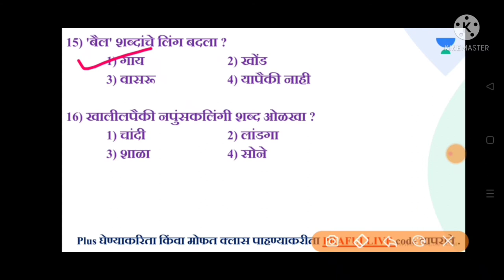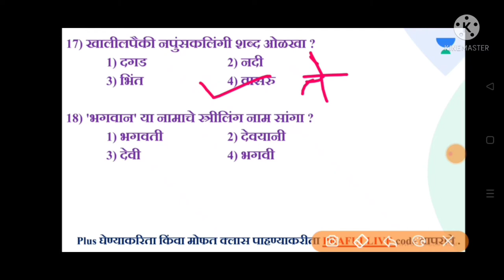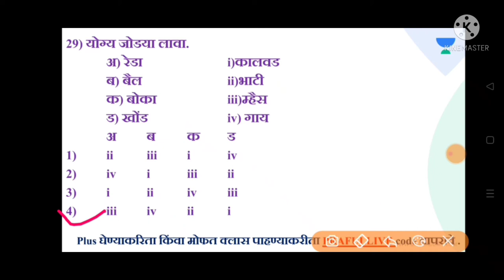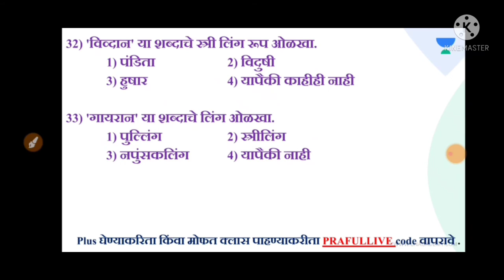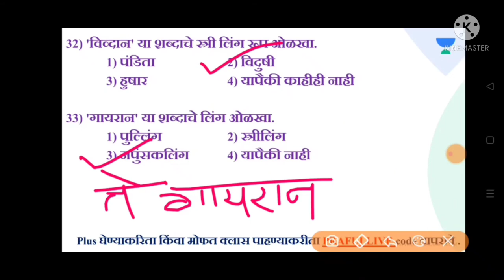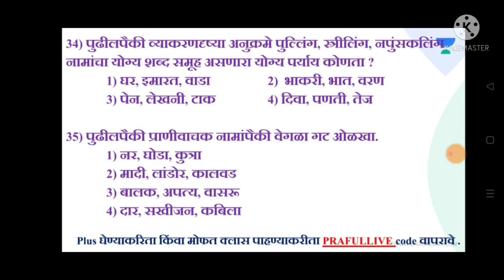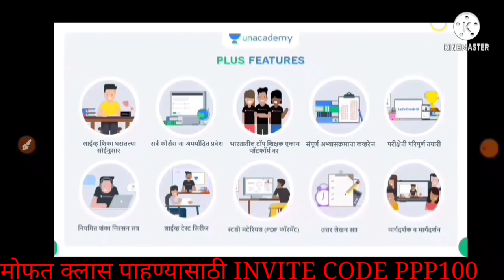मराठी व्याकरण / लिंग विचार /नेहमी परीक्षेत विचारले जाणारे / Marathi Grammar ling vicahr Maha Exam 1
Marathi Grammar PYQ
सर्वनामimp questions